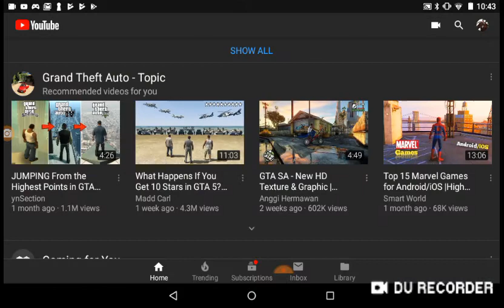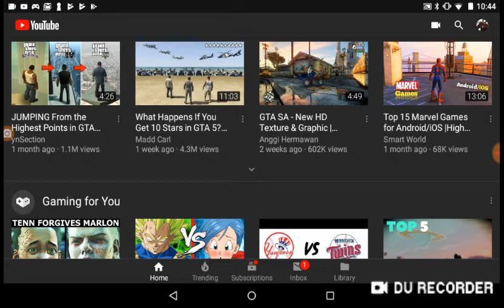I can't stream until I reach 1k subs